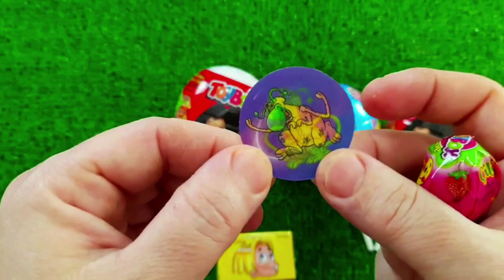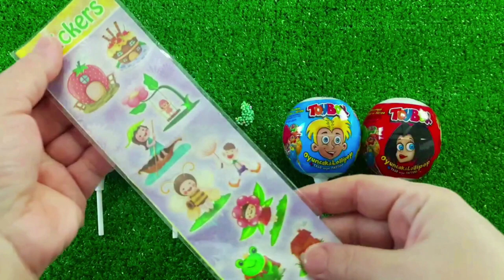Rainbow Satisfying Video _ DIY How To Make Lollipop Candy Paw Patrol Fruits Cutting ASMR